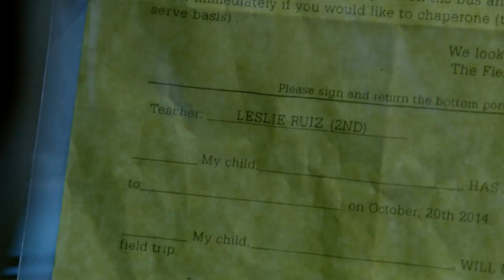castle 704 720p dimension sample